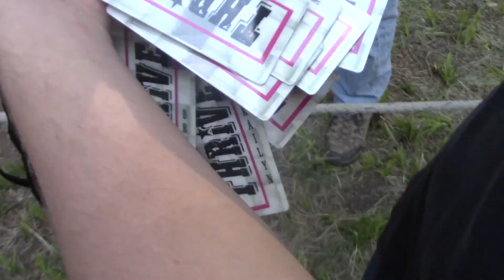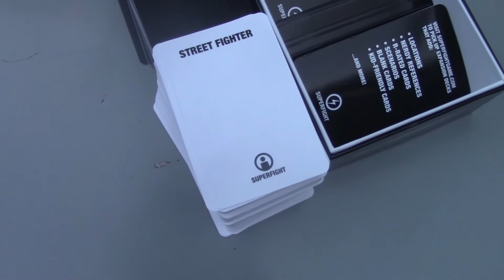Bridge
Bridge Is Fun. Bridge Is Done.